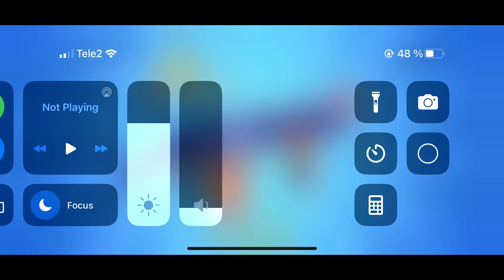NERF: Superblast - Gameplay Walkthrough Part 14 - Gun😁Retaliator🔥(iOS,Android)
NERF: Superblast - Gameplay Walkthrough Part 15 - Retaliator🔥(iOS,Android)

NERF: Superblast - Free

NERF: Superblast
Description

Blast away with your NERF Blasters in a fast-paced 3v3 multiplayer arena! Choose the right Blasters for your play style and battle across a variety of game modes in the one and only official NERF™ FPS!

Unlock tons of unique NERF Blasters, from the heavy and powerful to the fast and accurate. Choose your personalized loadout, add Power Cards to finalize your strategy, then jump into fast and furious play sessions of max 3 min each!

Get ready to battle in a variety of crazy environments, such as the Pinball Arena, the Nerf Castle and the Train Robbery. Upgrade your Blasters and your Power Cards by progressing on the Trophy Road and Arena Pass, and rise to the challenge of becoming one of the Champions of NERF: Superblast.

FOUR GAME MODES
- Nerf Battle (3v3): Team up with players from all around the world and score 10 points for each opponent defeated. The first Team to reach 100 points wins. But… watch out for the giant swinging hammers!
- Token Rush (3v3): Team up, collect and hold 10 Tokens to win. Also, watch out for the Giant Pinball!
- Siege (3v3): Team up to take down the enemy base in an amazing Wild West setting!
- Solo (1v9): Play against 9 other opponents in massive arenas such as Old Town and Nerf Temple. Collect power ups, hide and strike, be the last one standing!

More Blasters, Modes and Power Cards will be added with the incoming updates, as NERF: Superblast is in constant evolution.

What are you waiting for? Enter NERF: Superblast and get ready to BLAST!